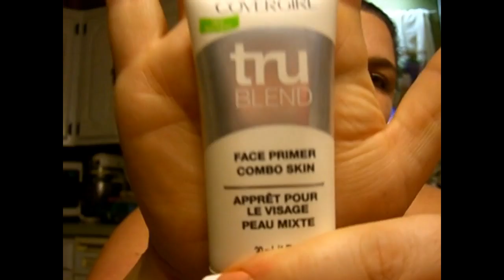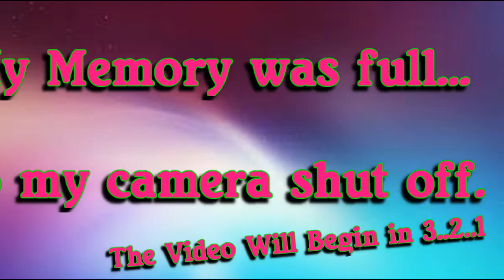My May Monthly Favorites l Kimberly Dieter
Hi My Little Bear Cubs!   **Watch in HD**
These are my May monthly favorites! This is gonna be a long video, so please go get a snack, or maybe dinner..lol

MrsDieter13

 Mrs.Dieter.13

MrsDieter13

::FAQ::

Casio Exilim EX-S600EO
*What do you use to edit your videos?
Filmora 2015